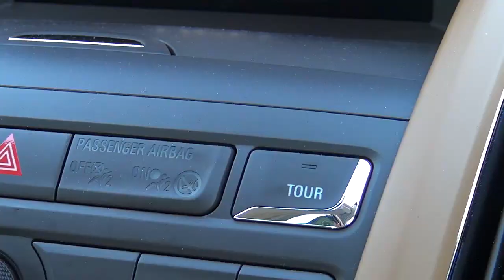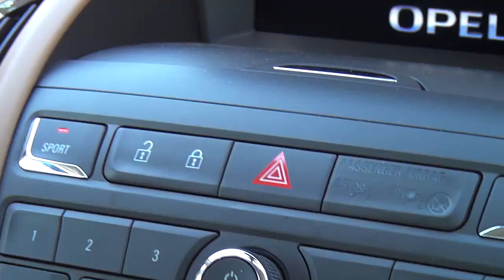Opel Zafira Tourer 2.0 CDTI Cosmo Automata teszt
Túrázáshoz ideális csúcsdízelével, automataváltóval járt nálunk a hétüléses Opel Zafira Tourer. Vajon hány felnőtt számára számít kellemes utazóautónak?